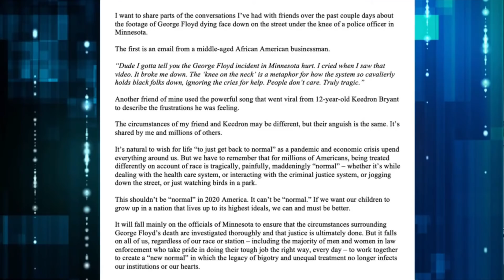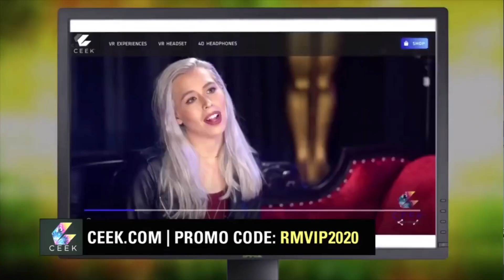"This Shouldn't Be 'Normal' In 2020 America": Barack Obama Responds To The Death Of George Floyd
Former President Barack Obama on Friday said the death of a black man, George Floyd, in police custody, "shouldn't be 'normal' in 2020 America."

"It can't be 'normal.' If we want our children to grow up in a nation that lives up to its highest ideals, we can and must be better," Obama said in a statement, as protests have erupted across the country.

Obama said it will mainly fall on officials in Minnesota to ensure Floyd's death is fully investigated "and that justice is ultimately done."